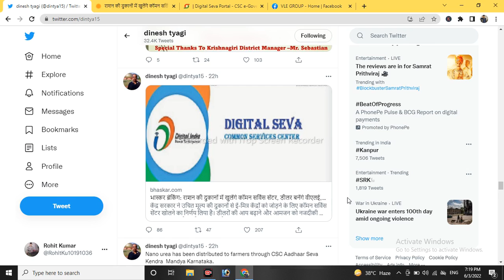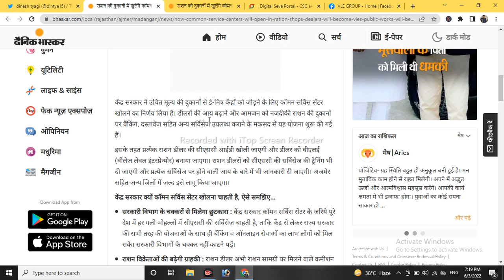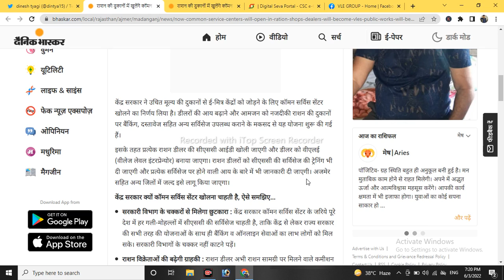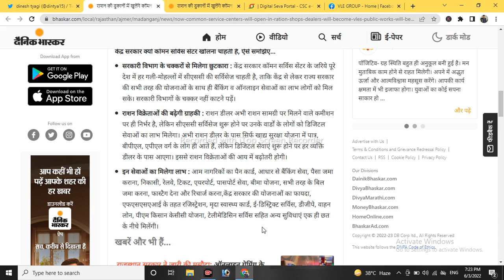vle good news । अब vle बनेंगे राशन डीलर। जल्दी करो अप्लाई।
CSC Breaking | बन्द होंगे सभी CSC आया सरकारी आदेश | राशन डीलर बनेंगे VLE | CSC New Update | CSC News

राशन की दुकानों में खुलेंगे कॉमन सर्विस सेंटर, डीलर बनेंगे वीएलई, गली-मोहल्लों में हो जाएंगे जनता के काम
केंद्र सरकार ने उचित मूल्य की दुकानों से ई-मित्र केंद्रों को जोड़ने के लिए कॉमन सर्विस सेंटर खोलने का निर्णय लिया है। डीलरों की आय बढ़ाने और आमजन को नजदीकी राशन की दुकानों पर बैंकिंग, दस्तावेज सहित अन्य सर्विसेज उपलब्ध कराने के मकसद से यह योजना शुरू की गई हैं।
केंद्र सरकार क्यों कॉमन सर्विस सेंटर खोलना चाहती है, ऐसे समझिए...

सरकारी विभाग के चक्करों से मिलेगा छुटकारा : केंद्र सरकार कॉमन सर्विस सेंटर के जरिये पूरे देश में हर गली-मोहल्लों में सीएससी की सर्विसेज चाहती है, ताकि केंद्र से लेकर राज्य सरकार की सभी तरह की योजनाओं के साथ ही बैंकिंग व ऑनलाइन सेवाओं का लाभ लोगों को मिल सके। सरकारी विभागों के चक्कर नहीं काटने पड़ें।
राशन विक्रेताओं की बढ़ेगी ग्राहकी : राशन डीलर अभी राशन सामग्री पर मिलने वाले कमीशन पर ही निर्भर है, लेकिन सीएससी सर्विसेज शुरू होने पर उनके वार्डों के लोगों को डिजिटल सेवाओं का लाभ मिलेगा। अभी राशन डीलर के पास सिर्फ खाद्य सुरक्षा योजना में पात्र, बीपीएल, एपीएल वर्ग के लोग ही आते हैं, लेकिन डिजिटल सेवाएं शुरू होने पर हर व्यक्ति डीलर के पास आएगा। इससे राशन विक्रेताओं की आय में बढ़ोतरी होगी।
इन सेवाओं का मिलेगा लाभ : आम नागरिकों का पैन कार्ड, आधार से बैंकिंग सेवा, पैसा जमा कराना, निकासी, रेलवे, टिकट, एयरपोर्ट, पासपोर्ट सेवा, बीमा योजना, सभी तरह के बिल जमा करना, फास्टैग देना और रिचार्ज करना,केंद्र सरकार की योजनाओं का फायदा, एफएसएसएआई के तहत रजिस्ट्रेशन, मृदा स्वास्थ्य कार्ड, ई-डिस्ट्रिक्ट सर्विस, डीजीपे, वाहन लोन, पीएम किसान केसीसी योजना, टेलीमेडिसिन सर्विस सहित अन्य सुविधाएं एक ही छत के नीचे मिलेंगी।